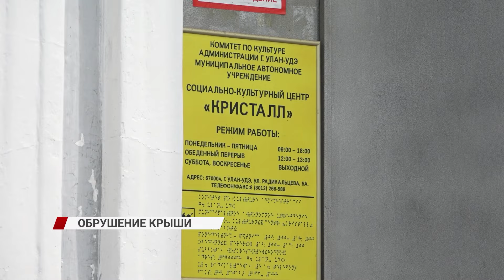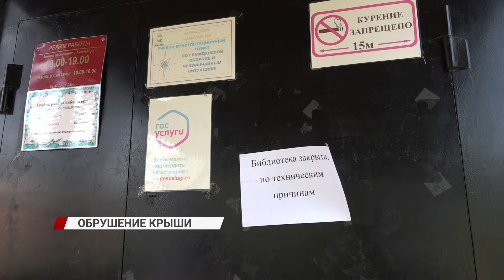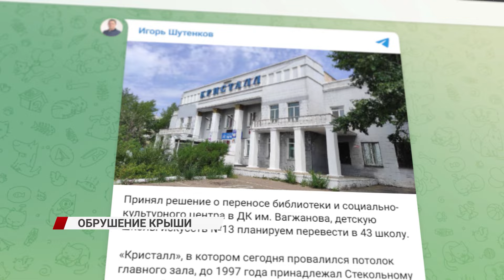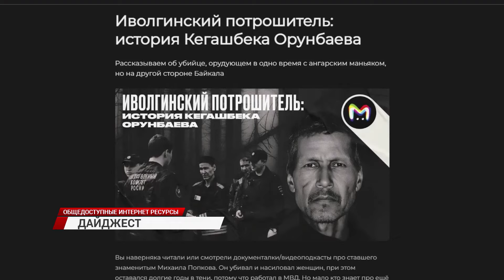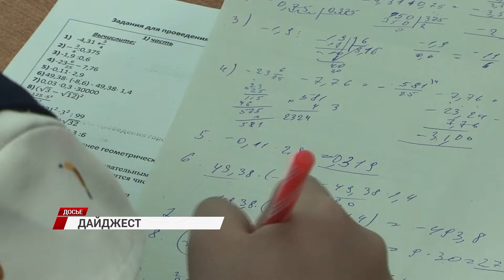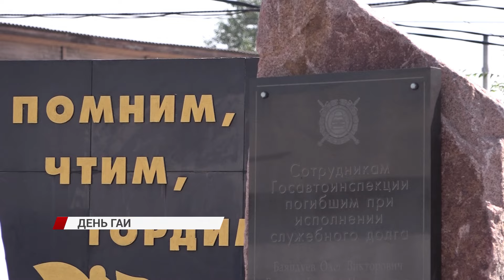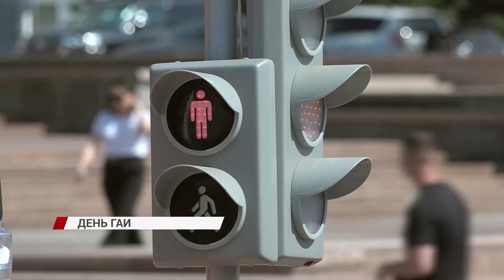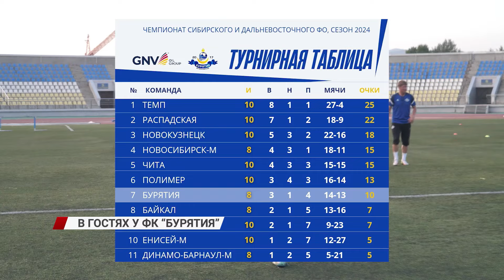В ДК обрушилась крыша/"Новости дня" 04.07.2024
Ранним утром в доме культуры на Стеклозаводе обвалилась крыша, в Улан-Удэ утонул мужчина, а в Бурятии ребенок порезал глаз ножом. Подробности этих и других не менее интересных событий расскажем в нашем выпуске новостей за 4 июля.